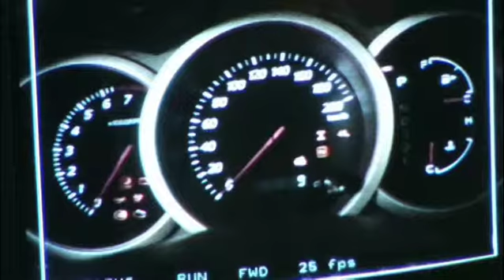Suzuki Making of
Client Autointernational, Director Stepan Sibiryakov, DoP Ulukbek Hamraev